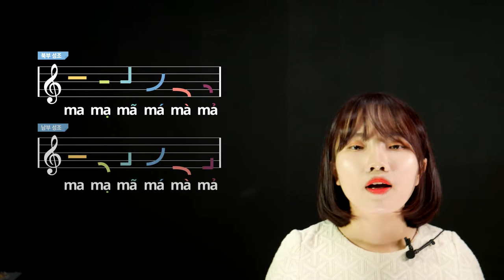한눈에 보인다_베트남어 첫걸음_42p_강의_베트남어의 성조